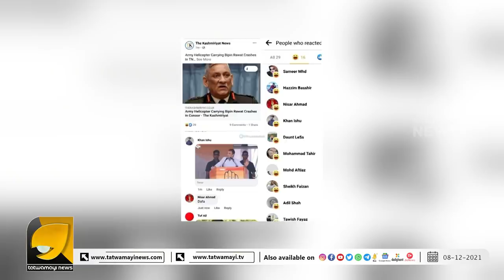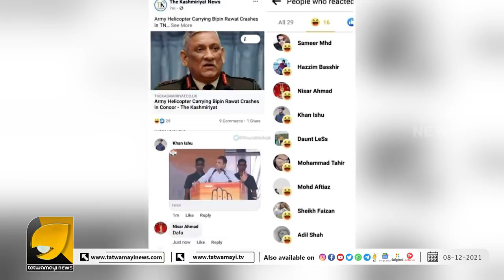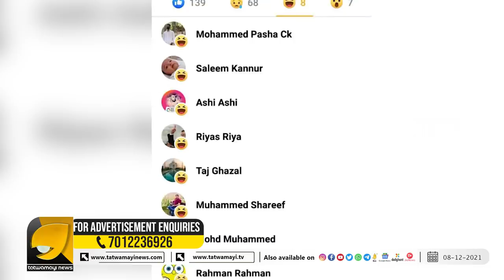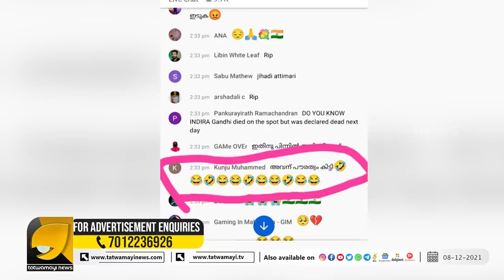രാജ്യം നടുങ്ങിയ വാർത്തയിൽ പൊട്ടിച്ചിരിക്കുന്ന ഈ മത ഭ്രാന്തൻ ജിഹാദികളെ കരുതിയിരിക്കുക | BIPIN RAWAT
ഇന്ത്യയുടെ സുംയുക്ത സൈനിക മേധാവിയുടെ അപകടത്തിൽ പൊട്ടിച്ചിരിക്കുന്ന രാജ്യദ്രോഹി ജിഹാദി പന്നികൾ | BIPIN RAWAT